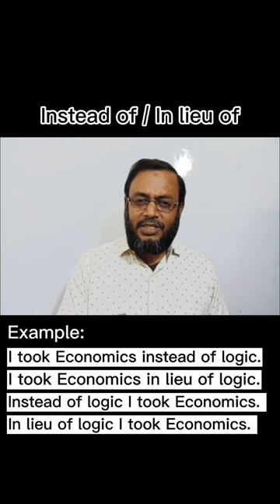Instead of/In lieu of l English Grammar l Learn with Kamrul Hasan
Instead of/In lieu of phrase is described here very easily.